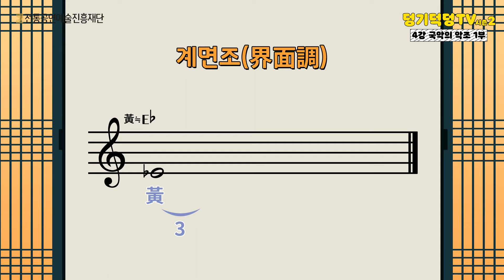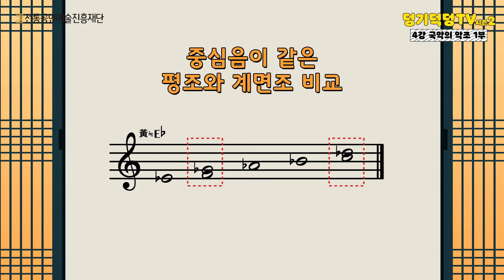[덩기덕덩TV 시즌2] 4강 - 국악의 악조 1부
국악을 쉽고, 재미있게 알려주는 덩~기덕덩 TV!
오늘은 국악의 악조에 대해 알아보아요.
(출연자 : 이소정)

✳이 영상은 문화체육관광부와 국민체육진흥공단의 지원을 받아 제작 되었습니다.